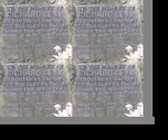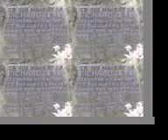The Ballad of Richard Lewis. Doc Penderyn - Paul Holt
Doc Penderyn Album Sounds from the Valleys and the Towns. Fflach Records 1997. Richard Lewis is Dic Penderyn.